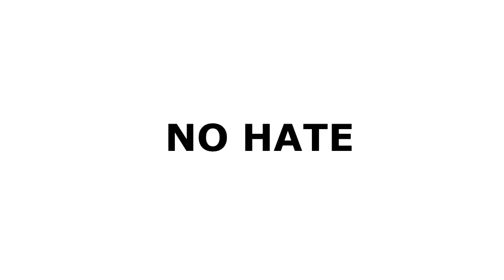Cube Method Bench Heavy - C2.1.2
Bench Heavy session for Wave 1 Cycle 1.

Hit all the reps on this session and it felt good. Slight shoulder ache the day after but that's gone now. I think I setup a little low down the bench than usual which is why my shoulder took a battering.

Not got much more to say on this. The ones you don't have to pick apart are good sessions in book.

I'm 5'8" - Certified Manlet

I get my Sports Supplements from these sites:

- Bulk Powders (£5 off first purchase over £15): DF26792

My favourite colour is Blue.

--- Social Links ---

- Natural Home Powerlifting and Strength Training -
Home Physique is an ongoing project to show my Body Transformation from a 230lb fat blob into a competing Natural Amateur Bodybuilder / Powerlifter... or "Powerbuilder".

- Motivation through Body Transformation -
This channel is dedicated to motivating and inspiring others to achieve their goals and offers free tips and information on exercises, routines and nutrition guides along with showing all of my progression sessions.

- Supplement Reviews -
I review Pre Workouts, Fat Burners, Protein Bars and Powders along with various other sports supplements with a no bullshit approach.